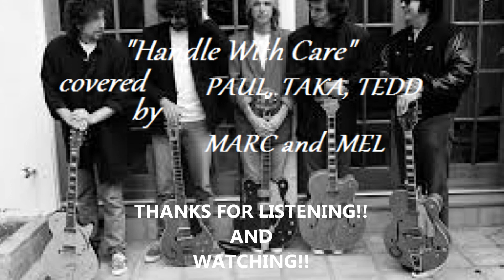"Handle With Care" a cover for the fun of it.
We all liked this song so much we decided to do a cover of it. We being Paul, Taka, Tedd, Marc and Mel. The Traveling Wilburys were around for just too short of a time, but did some mighty fine songs during that time. We hope you enjoy.